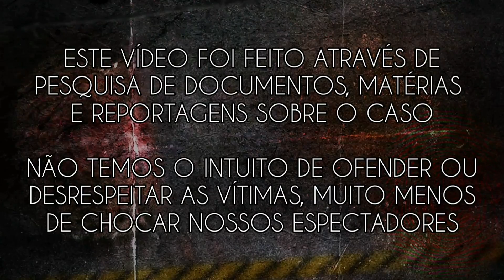A VINGANÇA Mais CRUEL - O Caso Cai Xia Liao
PARTICIPAÇÂO ESPECIAL: MIH SAYOSHII